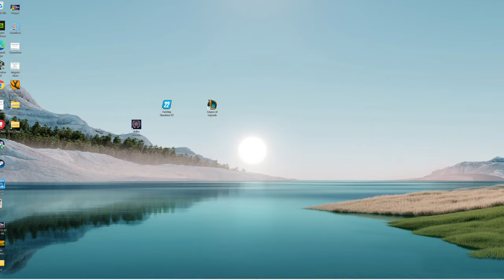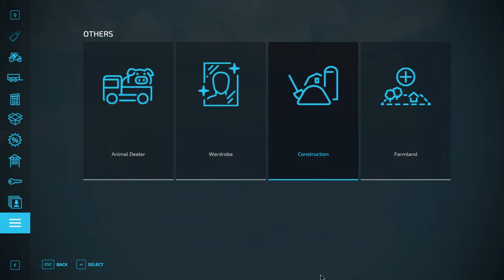Farming Simulator 22 - Starting from Scratch - Pt 33 Buying new land